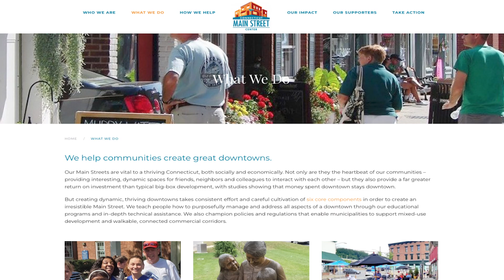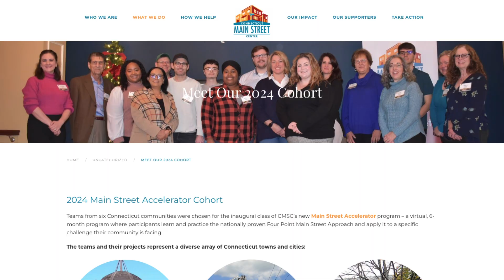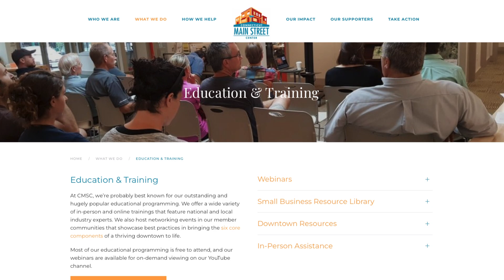Main Street Accelerator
How can Main Street Accelerator help your downtown? Let our 2024 Cohort tell you!